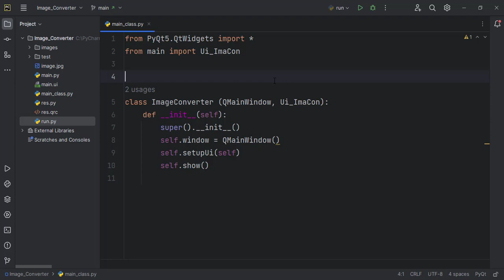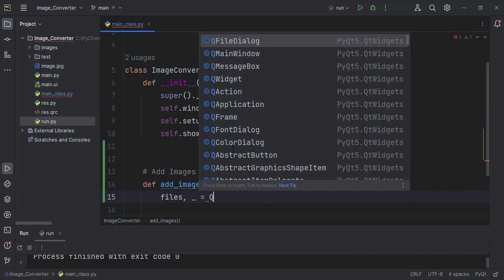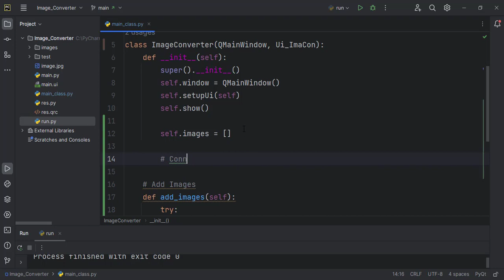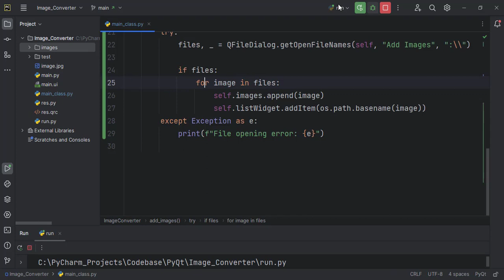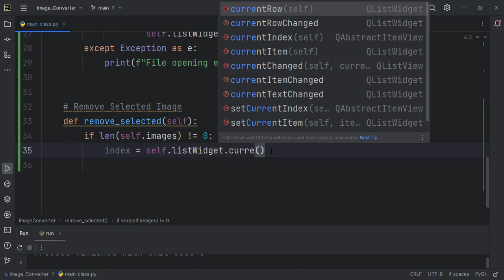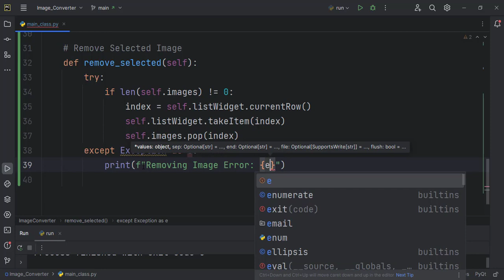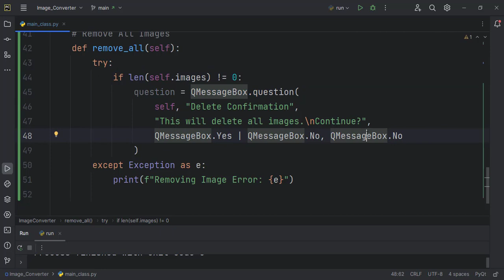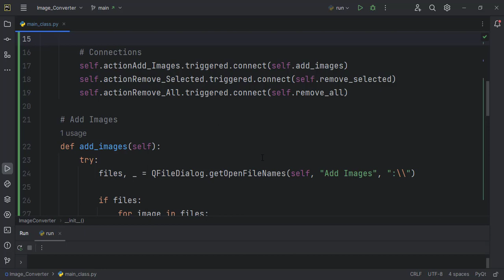#02 Python Image Converter -- Add and Remove Files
Build an image converter with Python.
In this episode, we will build the functionalities for adding and removing files.

Happy Coding!